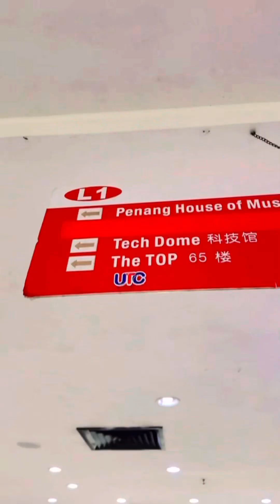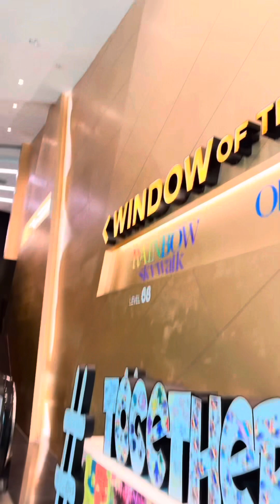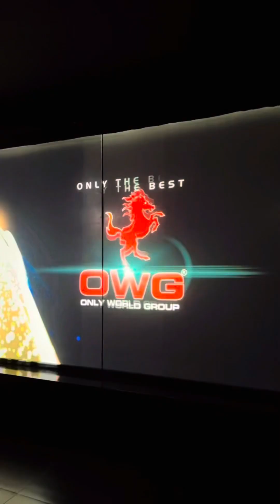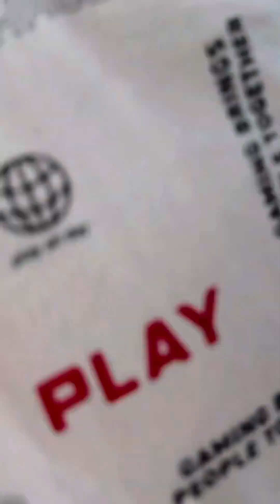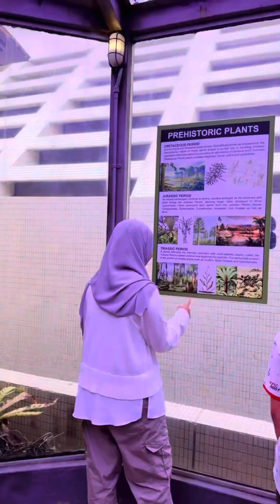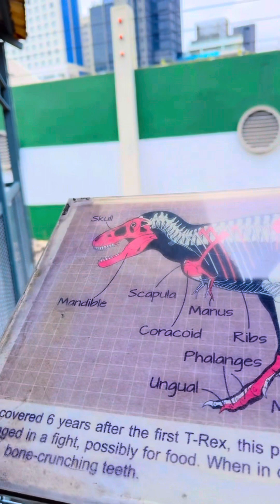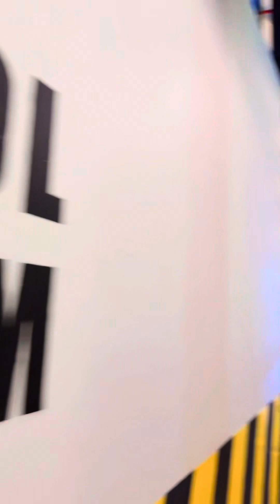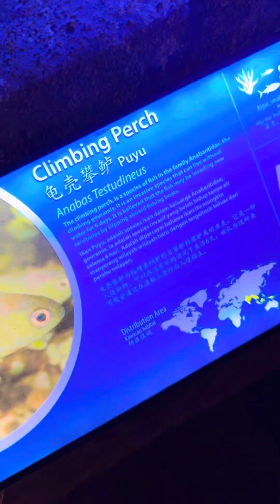The Top Komtar Cuti Sekolah